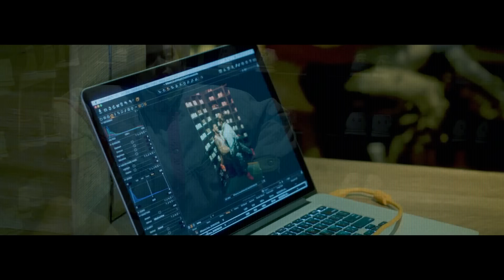Karol G, Anuel AA - No Sé Qué Pasó (Music Video)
Este es secuencia de varios vídeos bajo licencia de Universal Music, este es un  vídeo Editado por "TU GURU" No es un vídeo oficial, todos los derechos reservados a los artistas.